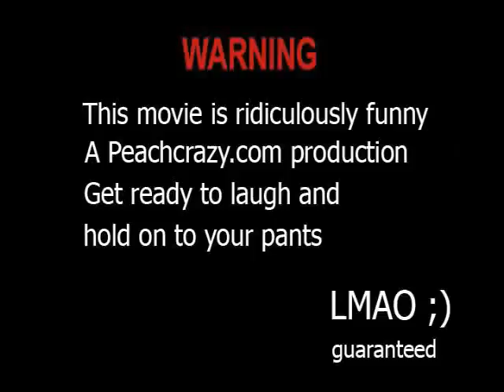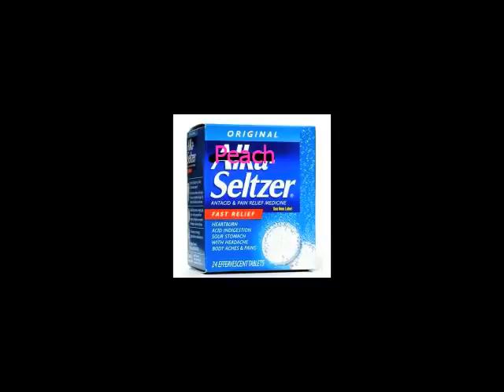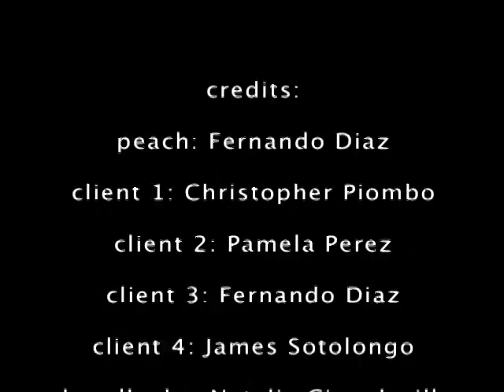Try to lose some weight Please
A funny infomercial on how you can lose a desirable amount of weight in no time. Check it out LMAO ;) guaranteed.